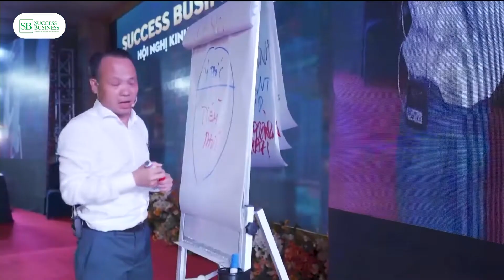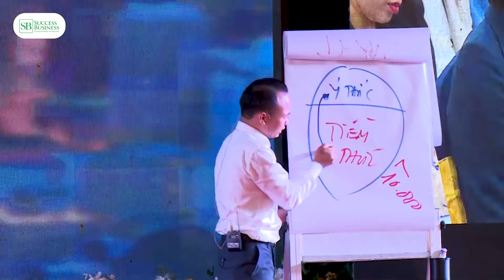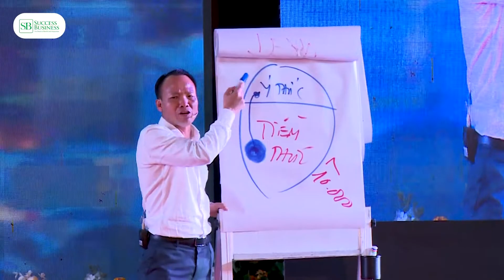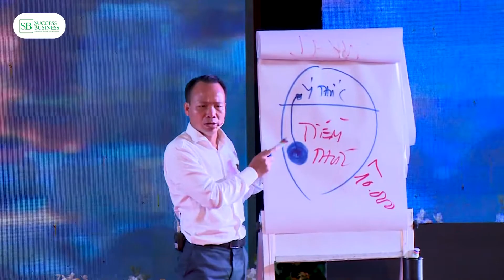Sức mạnh của TIỀM THỨC | Tiến sĩ Tô Nhật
Muốn thay đổi được cuộc đời, bạn phải thay đổi được những thói quen xấu, muốn thay đổi những thói quen xấu, bạn phải tạo ra những vết hằn thật đậm sâu ở tiềm thức.
Vậy tiềm thức là gì và sức mạnh của tiềm thức như thế nào? Hãy cùng tìm hiểu trong video này.
Trân trọng !